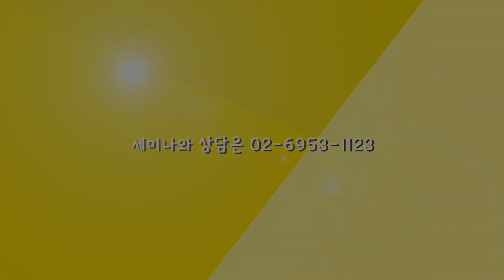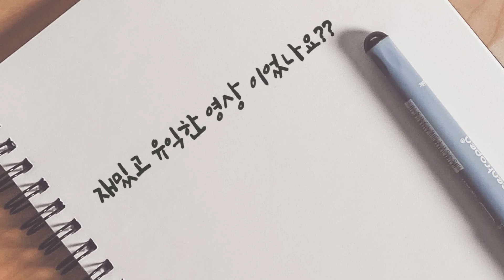[부동산상담] 3기신도시 청약을위해 이사? 부동산 시청자 고민상담